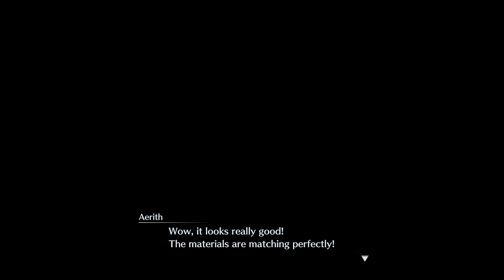Zack and Cloud: Friendship Forged in War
🚀 Dive into the world of **Final Fantasy VII Crisis Core** as we unravel the thrilling prequel to the legendary epic! 🌌 Join us as we explore the captivating story of Zack Fair, uncover epic battles, and iconic characters that formed the beloved **Final Fantasy VII** universe. 🌟 We'll break down gameplay mechanics, character development, and the impact of this stunning game on fans worldwide! Whether you’re a newcomer or a seasoned veteran, there's something here for every FF enthusiast! 🎮✨

00:00 The Turks' Redemption: Reno, Rude, and the Path of Redemption
10:00 Rebuilding Midgar: Shinra's Efforts to Maintain Control
20:00 The Genesis Legacy: Revisiting the Genesis Conflict
30:00 The Remnants' Revival: Reemergence of Genesis Copies
40:00 The Lifestream's Call: Zack's Journey Beyond Life
50:00 The Reunion: Zack's Reconnection with Aerith in the Afterlife
60:00 Cloud's Journey: Embracing Zack's Legacy